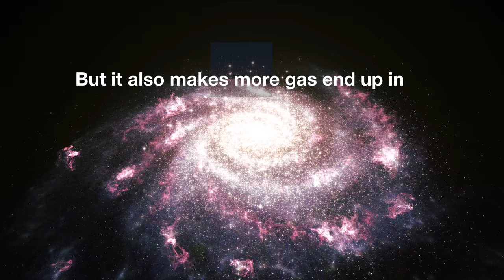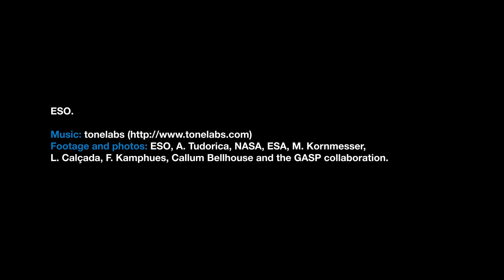ESOcast 122 Light: Supermassive Black Holes Feed on Cosmic Jellyfish (4K UHD)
Observations of “Jellyfish galaxies” with ESO’s Very Large Telescope have revealed a previously unknown way to fuel supermassive black holes. It seems the mechanism that produces the tentacles of gas and newborn stars that give these galaxies their nickname also makes it possible for the gas to reach the central regions of the galaxies, feeding the black hole that lurks in each of them and causing it to shine brilliantly.

This quick video explains the main points.

Credit:
ESO.

Visual Design and Editing: Nico Bartmann.
Web and technical support: Mathias André and Raquel Yumi Shida.
Written by: Izumi Hansen and Richard Hook.
Footage and photos: ESO, A. Tudorica, NASA, ESA, M. Kornmesser, L. Calçada, F. Kamphues, Callum Bellhouse and the GASP collaboration.